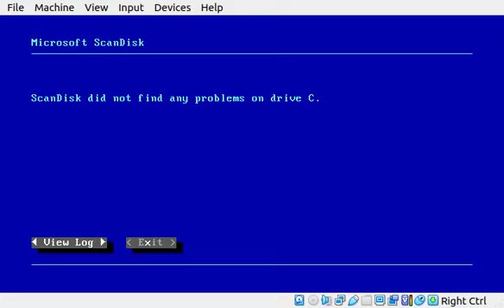Scandisk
Scandisk command was once upon a time, the most useful command to check your hard disk condition. Bad Sectors was something that is so frightening to experience before. Now, no more scandisk and no more bad sector to disturb your pc. But, a backup to external storage, it is still important to ensure no bad day to you. Enjoy!